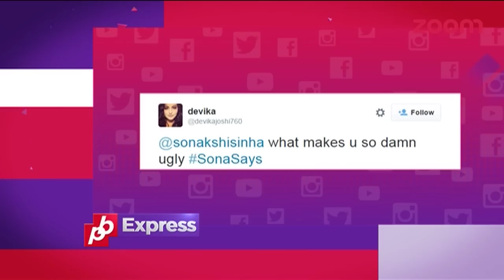Why Does Kangana Ranaut Feel Ashamed Of Bollywood Celebrities? | Bollywood News in 1 minute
Watch the latest and top Bollywood News, Stories, Gossips of the day in just 1 minute exclusively only on zoom.